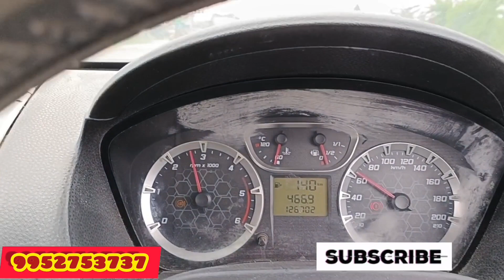LOW BUDGET MANI CARS ARCOT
FORD FIESTA TITANIUM MODEL 2008, MODEL FC INSURANCE CURRENT,AC, POWER STEERING, POWER WINDOW, CENTRE LOCK, ANDROID SET , VERY GOOD CONDITION,ABS, AIR BAG, MUSIC SYSTEM, TAYAR NEW BRAND, SHEET COVER NEW, CONTACT NUMBER ,